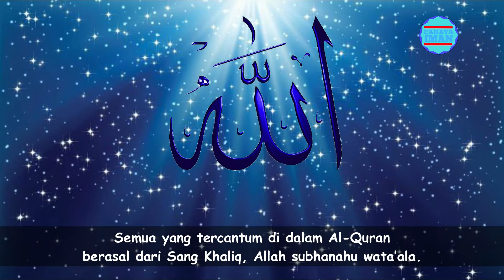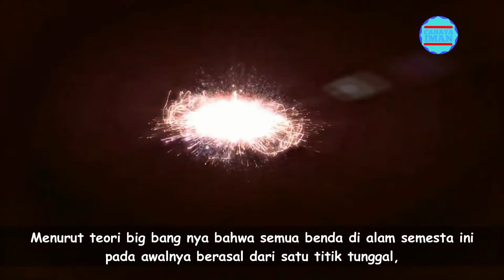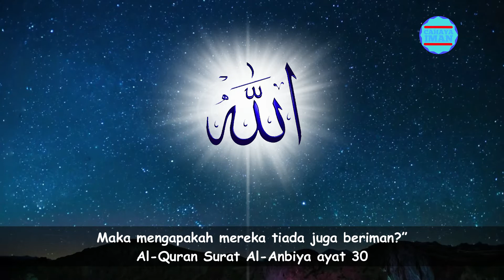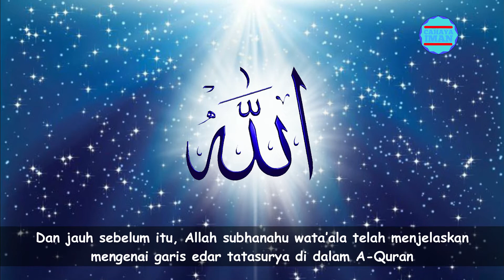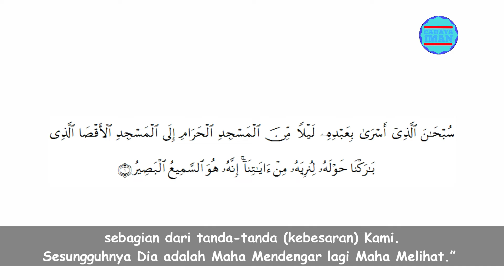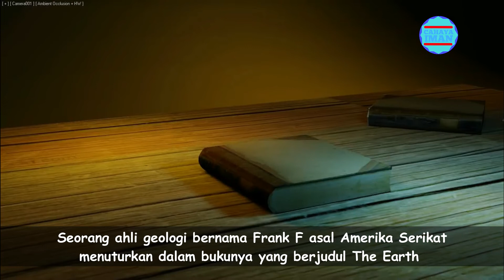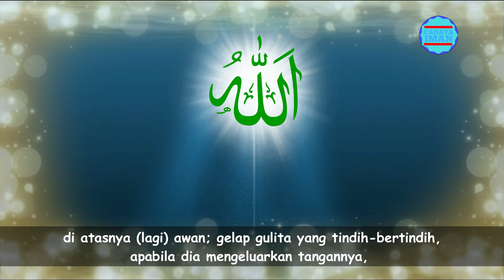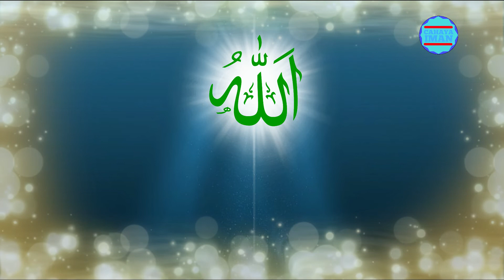BUKTI KEBENARAN AL QURAN SECARA ILMIAH | PART I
السلام عليكم ورحمة الله باركاته

Sodara seiman, Al-Qur’an adalah kitabullah dan beriman kepada Al-Quran merupakan rukun iman yang ke tiga. Semua yang tercantum di dalam Al-Quran berasal dari Sang Khaliq, Allah subhanahu wata’ala. Dibawa oleh utusan yang mulia dan diturunkan kepada manusia agung, Rasulullahi shallallahu alaihi wa sallam untuk disampaikan kepada ummatnya.

Dan sebagai seorang muslim, tentunya kita meyakini bahwa semua ayat-ayat Al-Qur’an adalah benar dan tidak ada keraguan padanya. Namun, ada kalanya kita harus mengkajinya untuk memperkuat keimanan kita.

Dan di video ini, telah kami rangkumkan untuk anda 5 kebenaran Al-Quran yang terbukti secara ilmiah

Ini dia ulasannya, tonton terus video ini hingga selesai agar tidak salah paham, tapi sebelum lanjutin videonya bagi kamu yang belum, jangan lupa untuk klik tombol subscribe dan aktifkan notifikasinya serta like, untuk mendukung channel ini agar terus menyiarkan syiar islam.

CAHAYA IMAN adalah sebuah channel youtube yang menyajikan informasi islami yang bisa untuk anda jadikan sebagai referensi sharing

Konten dalam channel ini didapat dari berbagai riset dan pengumpulan data berupa foto dan video yang dikemas dalam bentuk entertaiment